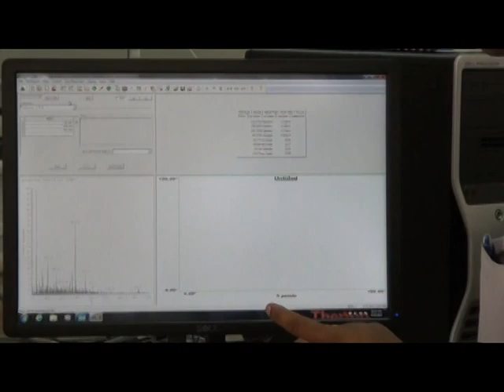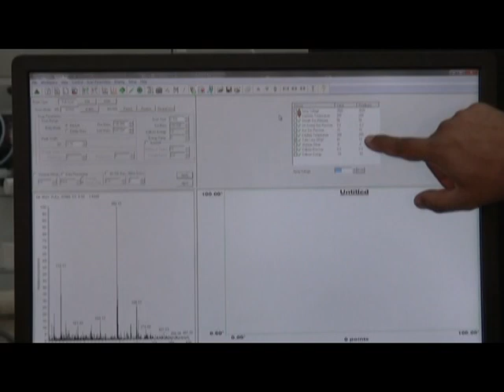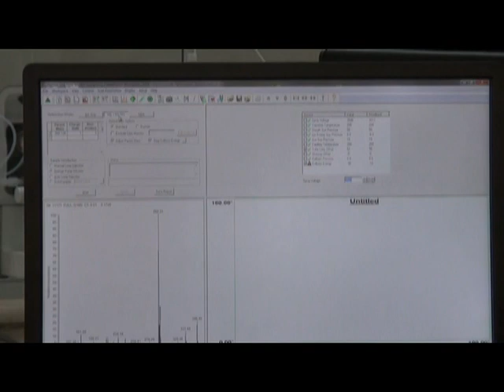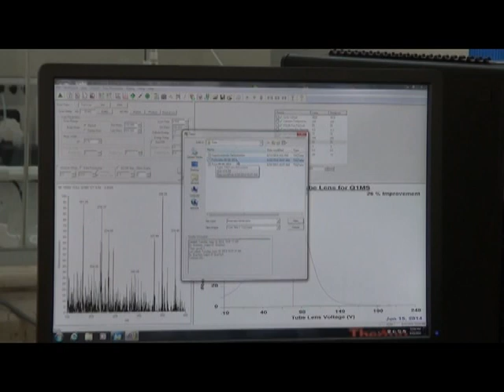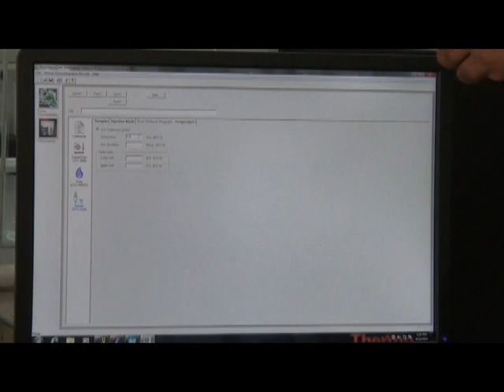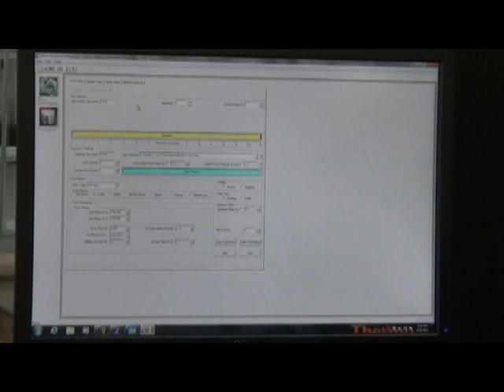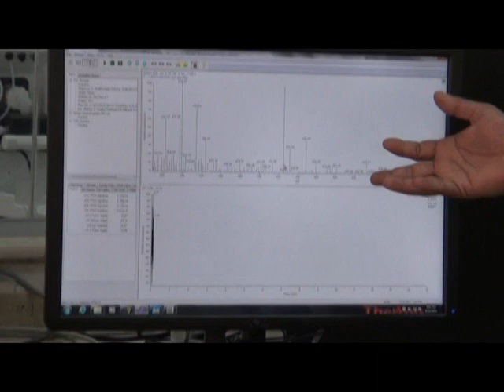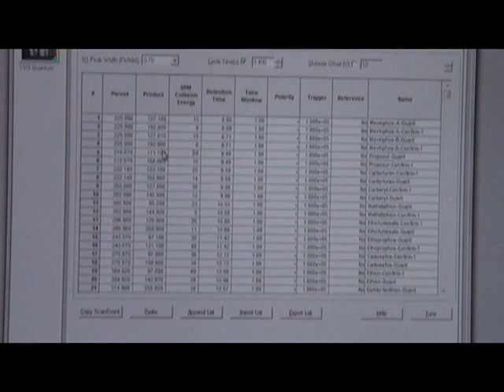Training LC Ms/Ms Thermo - Part 2